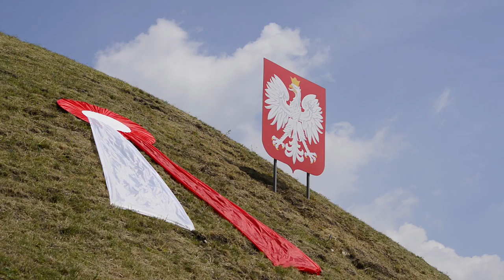80. rocznica usypania Kopca Wyzwolenia w Piekarach Śląskich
Kopiec Wyzwolenia to symbol polskości Śląska, ale mało kto zdaje sobie sprawę z rozmachu i sławy tego Pomnika w czasach kiedy powstawał. Sam pomysł usypania Kopca w Piekarach sięgał dużo dalej niż lata 30-ste XX wieku. W roku 1883 pojawiła się idea uczczenia 200-tnej rocznicy przemarszu oraz modlitwy w Piekarach samego króla Jana III Sobieskiego wraz z jego armią, który zmierzał do bram Wiednia obleganego przez Turków. Sama budowa Kopca rozpoczęła się 17 września 1932 roku. Kopiec był bardzo dobrze widziany z niemieckiego Bytomia,  w tym miejscu zbierali się Powstańcy z Piekar i Bytomia przed III Powstaniem Śląskim. W miejscu tym miał polec także pierwszy Powstaniec. W budowę pomnika zaangażowali się nie tylko mieszkańcy Piekar Śląskich. W jego powstaniu pomagali ludzie z różnych części Polski, a także spoza naszego kraju. W prace byli mocno zaangażowani powstańcy śląscy. Postępów doglądał często Wojciech Korfanty. Usypywanie kopca trwało do 20 czerwca 1937 roku. 24 czerwca 2017 roku świętowaliśmy 80. rocznicę jego usypania.